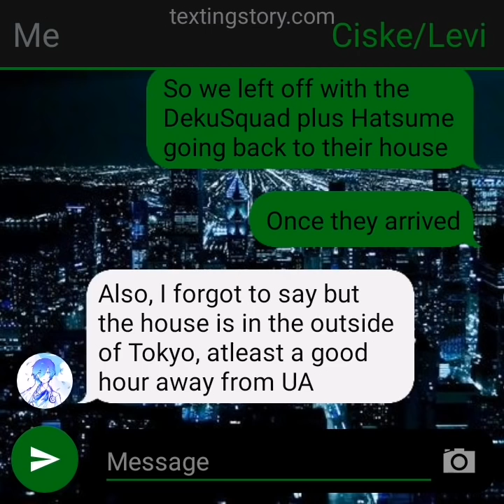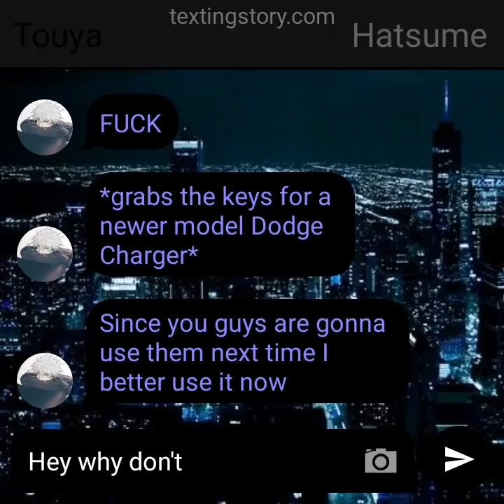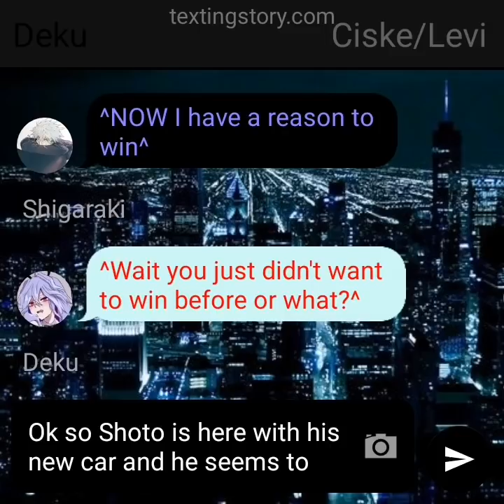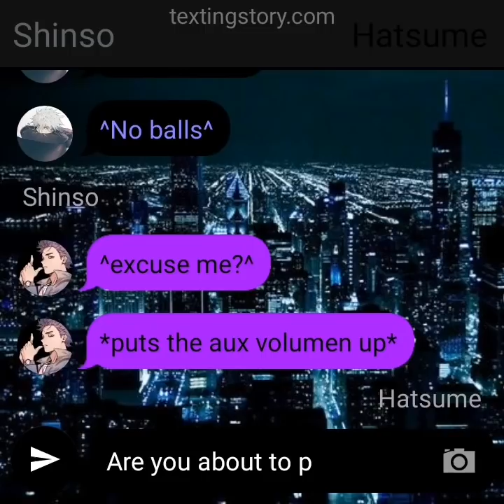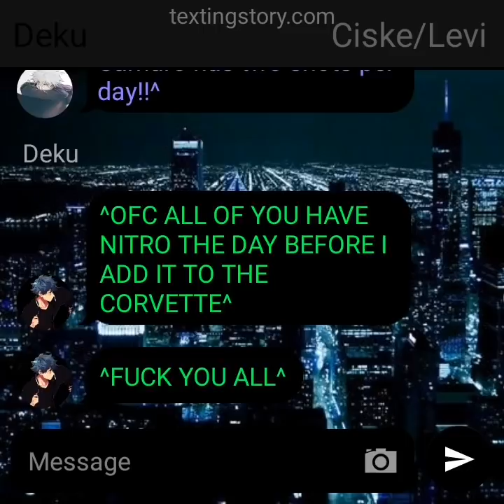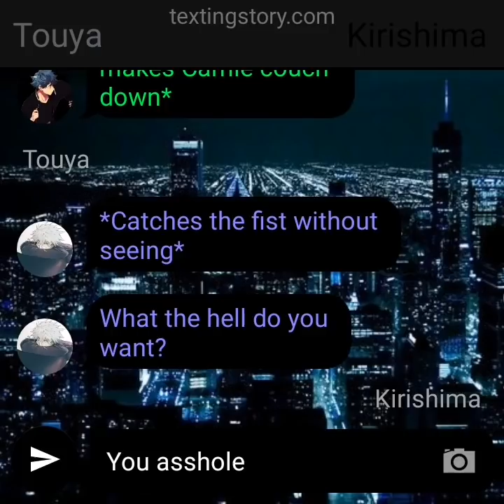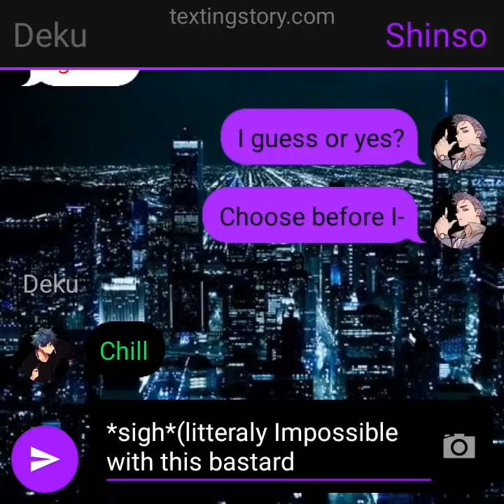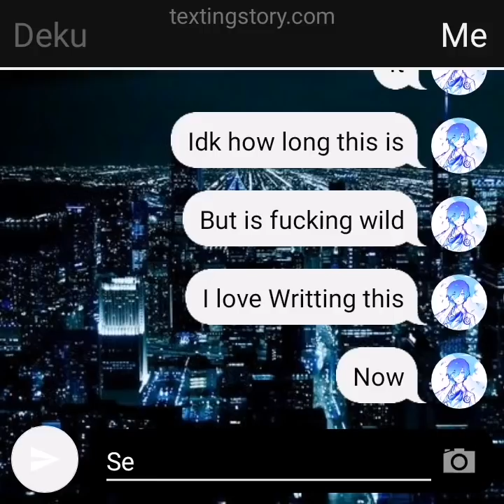No Quirks AU ||Tokyo Drifters||- A Great Race(Part 3)